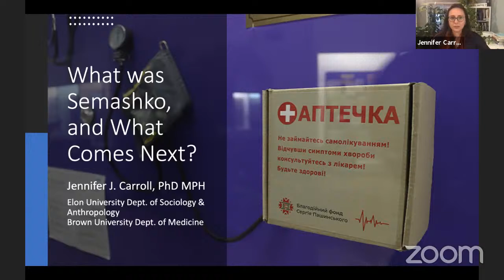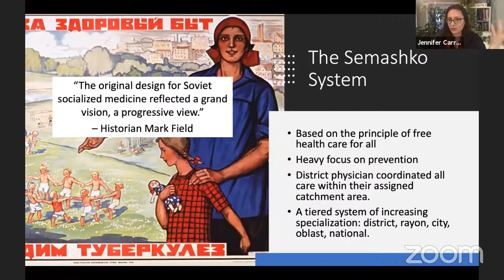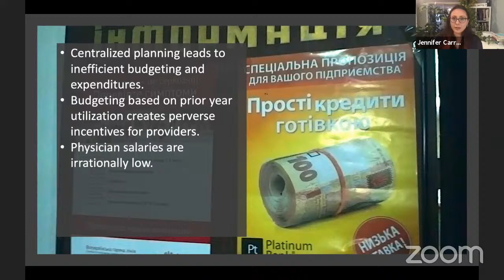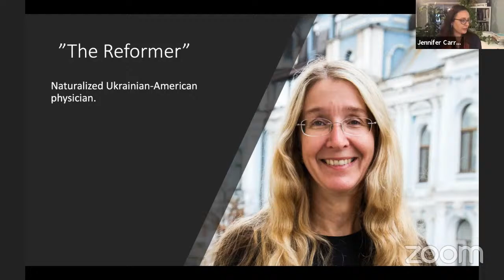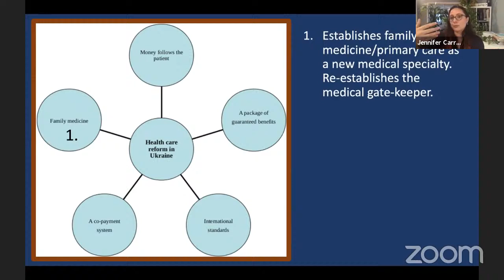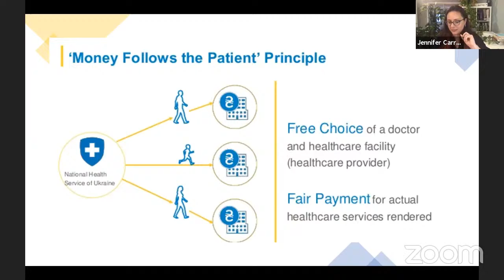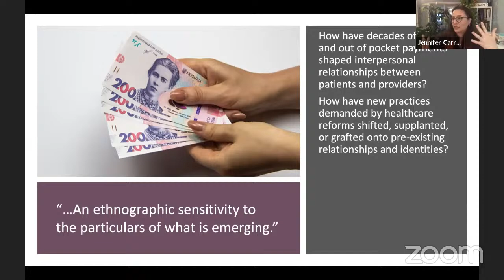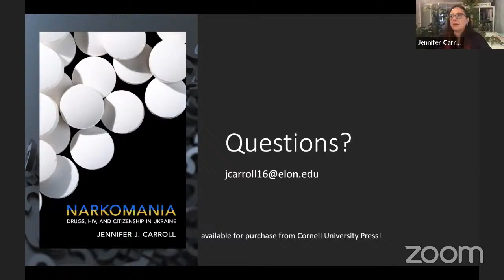Legacy and Innovation in Ukraine's National Healthcare Reforms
Seminar in Ukrainian Studies
What Was Semashko and What Comes Next? Legacy and Innovation in Ukraine's National Healthcare Reforms
A lecture by Jennifer J. Carroll, Assistant Professor of Anthropology, Elon University and Author of Narkomania: Drugs, HIV, and Citizenship in Ukraine